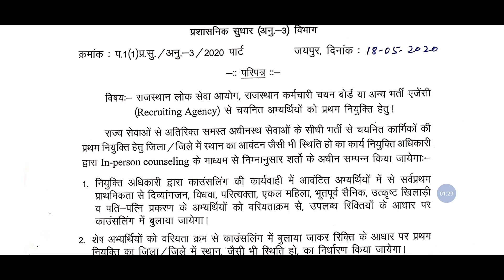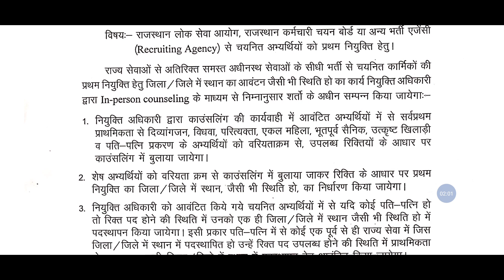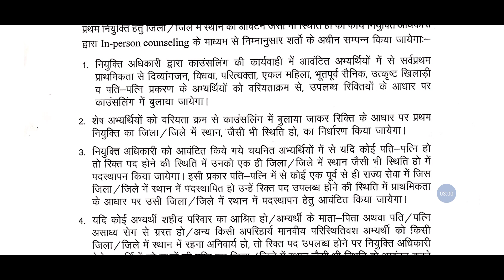मंडल आवंटन, ज्वाइनिंग व प्रथम काउंसलिंग में किसको मिलेगी प्राथमिकता, सरकार ने जारी की गाइडलाइन,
🙏🏾🙏🏾 *नमस्कार* 🙏🏾🙏🏾
🌻🙏 *Good morning* 🙏🌻
*दूसरों की ख़ुशी में " अपनी ख़ुशी* " *देखना एक बहुत बड़ा* *हुनर है । और जो इंसान* *ये हुनर सीख जाता है* *वो कभी भी " दुखी "नही* *होता* *।
*ख्वाहिशों की आदत भी कितनी बेतुकी हैं.*
*मुकम्मल होते ही फिर से बदल जाती है.*
🙏🏾 🌻 *Missions India Toppers*🌻🙏🏾